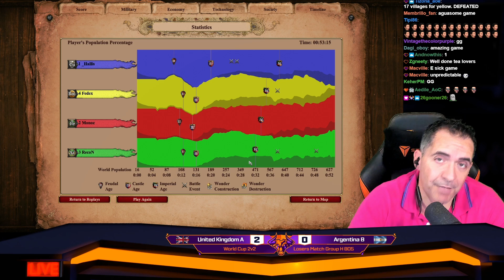Who would expect this performance in the United Kingdoms vs Argentina B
World Cup not only bring the most famous players is also a aportunity to see some other teams in action, they have the possibilite to shine and this match is one of those where united kingdom can try to dominage the second Argentina Team with Monoz and Fedex. Enjoy.

Hosted by T90Official and NachoAOE